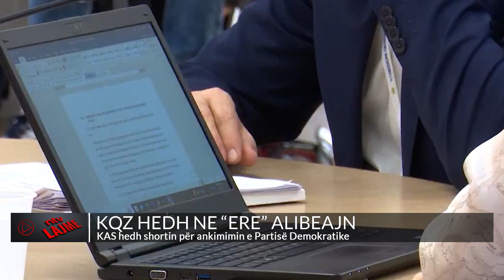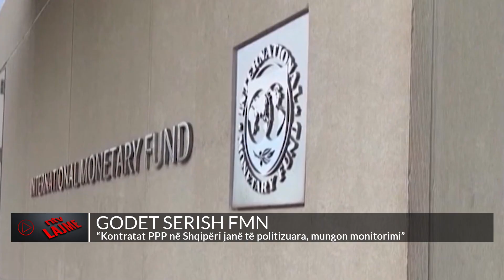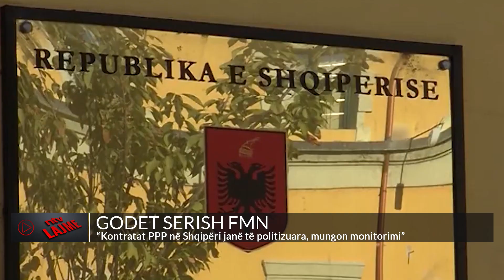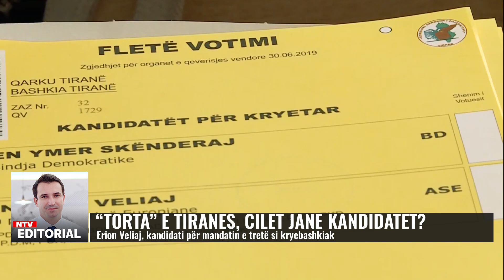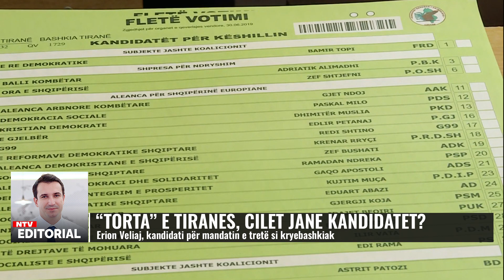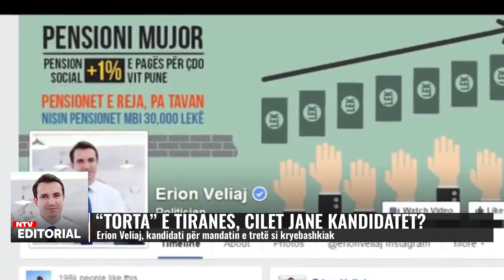Lajmet më të fundit, 15 mars 2023 - NTV.AL